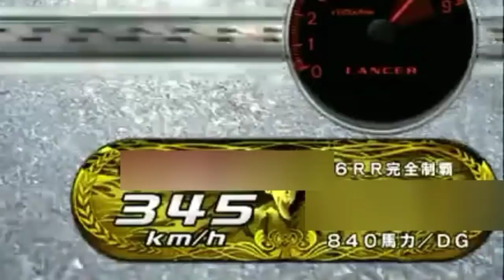最高速度が時速300km/hを轟音を立てるとき?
その他のビデオを購読してください。